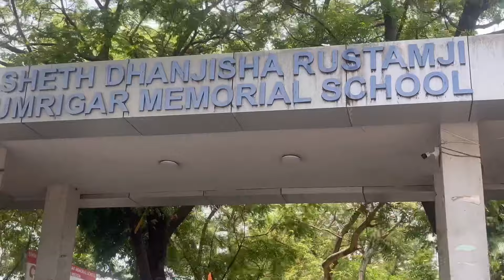school ni visit kairi 🥹❤️ miss you 🥲 | Dhruva jariwala | Hardik jariwala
ખૂબ પ્રેમ આપ્યો તમે ❤️

thanks all for you🥰